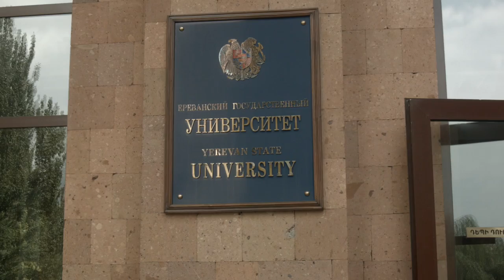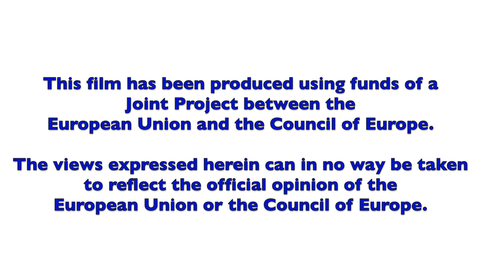Interview with Verena Taylor, Director, Council of Europe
On the occasion of the 2nd steering committee meeting for the PCF, we interviewed Verena Taylor, Director of the Office of the Directorate General of Programmes in the Council of Europe, on the importance of the PCF and how it will improve the lives of citizens in the Eastern Partnership countries.